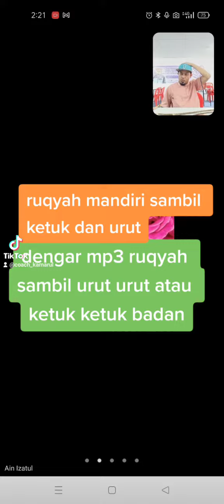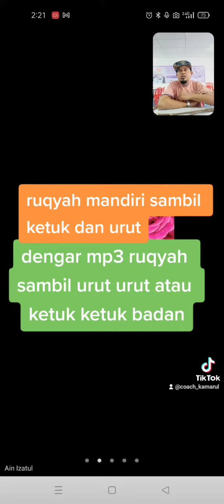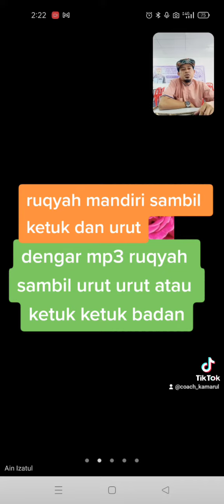ruqyah mandiri sambil ketuk dan urut